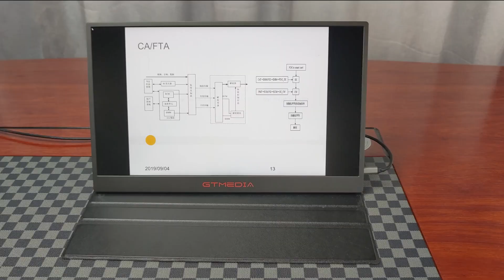GTMEDIA GAME MATE 173 portable monitor extender, 17.3 inchs of 2.5K QHD screen support